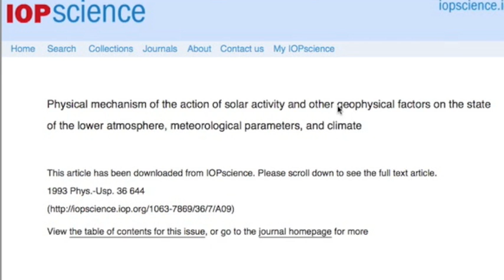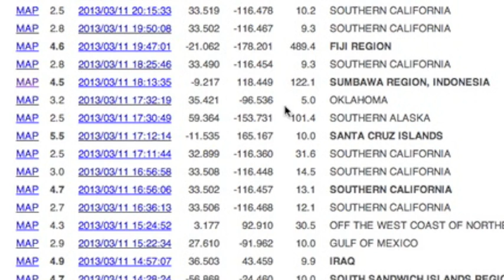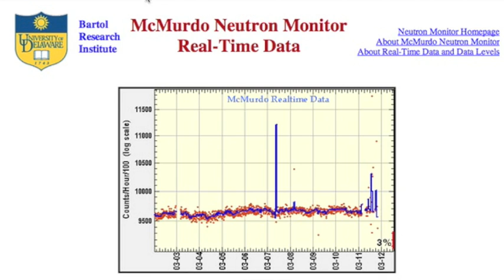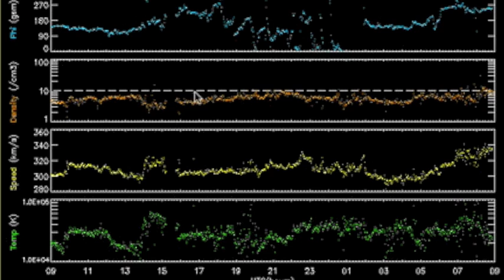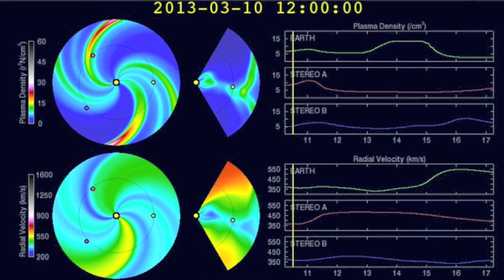4MIN News March 12, 2013: It's Electric...